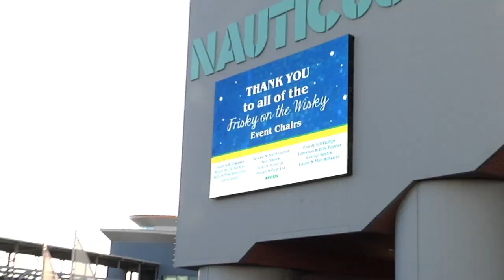Frisky on the Wisky - Hot Ticket 2015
Cox 11 takes you to Frisky on the Wisky, an annual fundraiser held on the deck of the battleship Wisconsin designed to help raise money for the Sail Nauticus Foundation. The program allows Norfolk middle school students the chance to learn how to sail, swim, and utilize their team building skills.  The schedule of events for the night included dinner, cornhole, a silent auction, and Strictly Bizzness rocking the night away and filling the LED Dance Floor.  For more information about the Sail Nauticus Foundation,